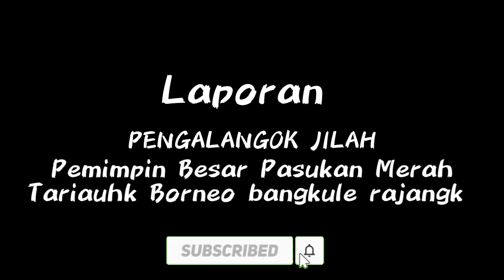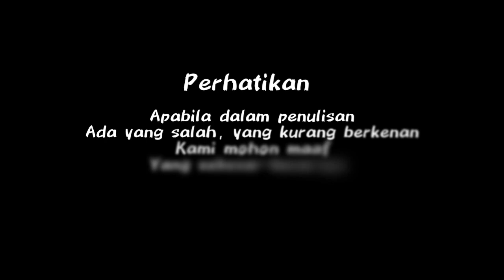Pernyataan Sikap Panglima Jilah Kepada Presiden Jokowidodo